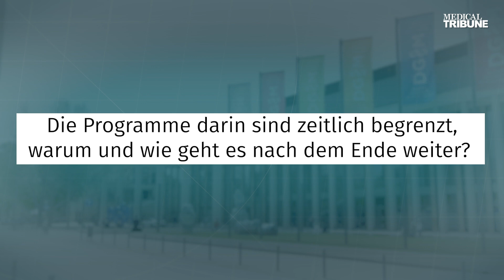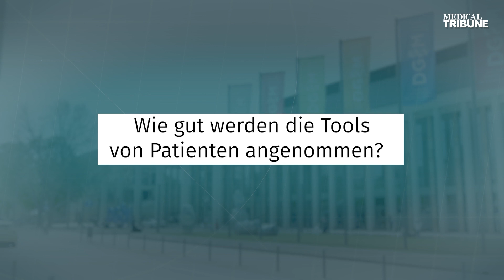Den Reizdarm per App beruhigen | Prof. Dr. Stefan Lüth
Es gibt immer mehr Apps, die sich auf Rezept verordnen lassen. Mittlerweile hat die erste gastroenterologische digitale Gesundheitsanwendung eine dauerhafte Zulassung als alleinige Therapie beim Reizdarmsyndrom. Wie die neue DiGA Arzt und Patient helfen kann, erklärt Prof. Dr. Stefan Lüth im Interview auf dem Kongress der DGIM.

Der 130. Kongress der Deutschen Gesellschaft für Innere Medizin (DGIM) fand vom 13. bis zum 16. April 2024 statt. Das Motto der diesjährigen Jahrestagung lautete „Präzisionsmedizin – Wünsche und Wirklichkeiten“. Weitere zentrale Themen waren u.a. die digitale Zukunft der Medizin, die sich verschärfenden Krisen in Bezug auf Umwelt und Gesellschaft sowie Fehler in der Inneren Medizin.

Mehr zum Kongress der Deutschen Gesellschaft für Innere Medizin 2024